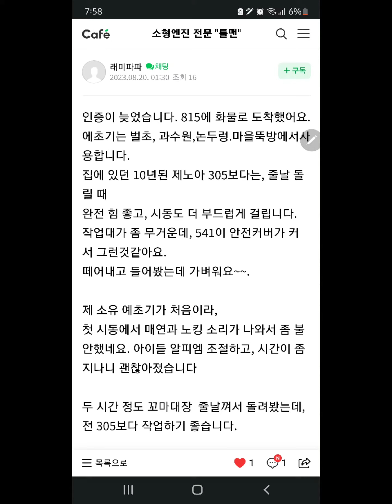허스크바나 541RB 예초기 구매 인증[예초기 전문 최저가 툴맨 010-7610-3215]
강원도 원주시 흥업면에 계시는 사장님께서 허스크바나541RB 예초기를 구입하시고 인증 사진을 보내 주셨습니다.
인증 사진 감사드리며, 안전작업 하시기 바랍니다.

엔진톱/예초기/예불기/잔디깍기/전정기/송풍기/굴착기/항타기/컷팅기 전문 수리 및 최저가 판매 "툴맨"